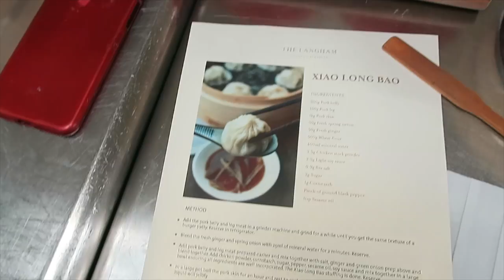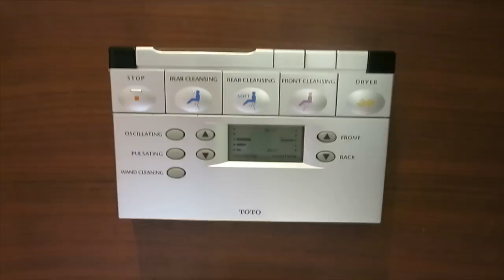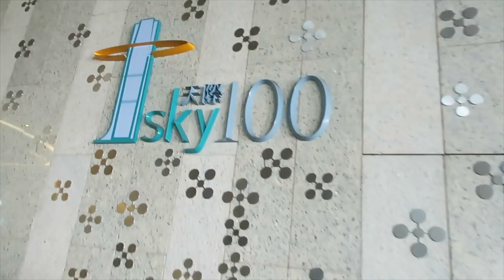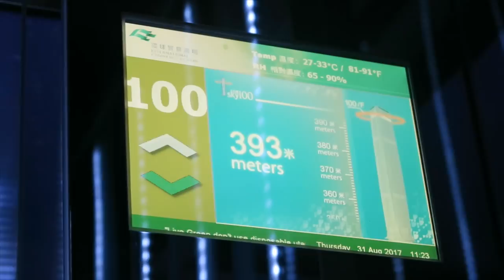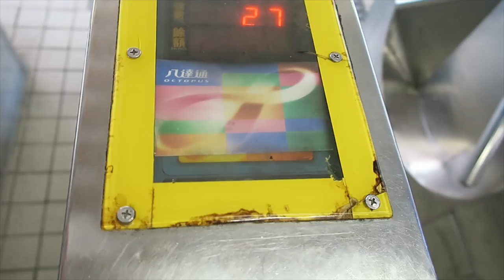24 HORAS EN HONG KONG - CHINA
Vean mi ultimo video!

Muchas gracias a todos por ver! Espero que les guste este video, déjenme todas sus ideas de próximos videos en los comentarios!

SEAMOS AMIGOS! :)